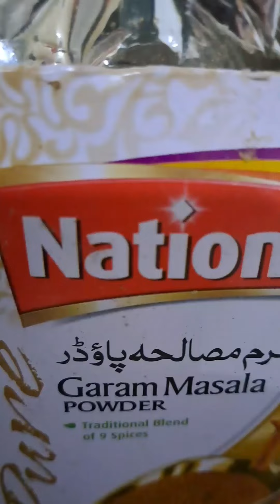Mater ,aloo curry recipe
Aloo , mater ki salan ki recipe